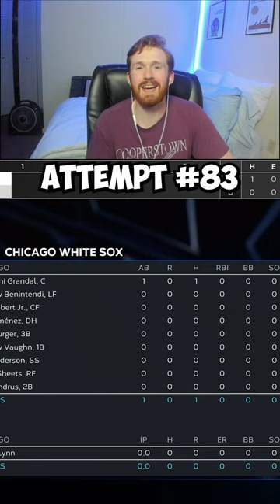Can Yasmani Grandal Get a Bunt Single?